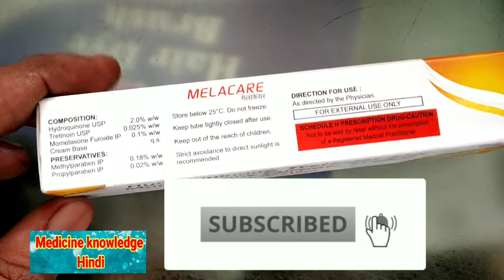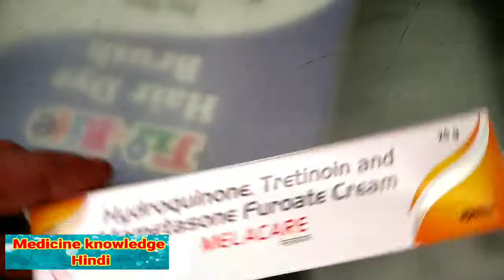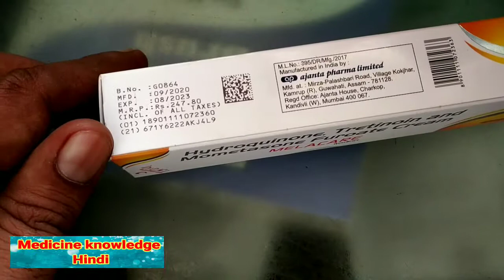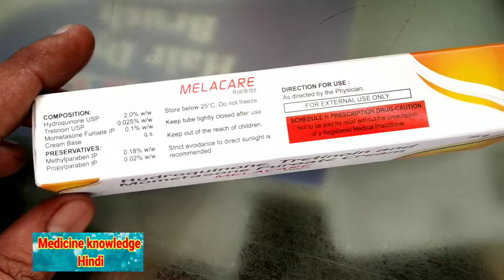Melacare Cream गोरा होने की क्रीम, Pimples Remove Cream, Melacare Cream Review in Hindi Use, effect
Melacare cream ke fayde
Melacare cream ka side effects
Melacare cream ka dosag
Chehara gora karne ki cream
Pimples remove cream
Dark circles Under eyes remove cream
Melacare cream ki price
Dag mitane ki cream
Chai mitane ki cream
How can use for a melacare cream